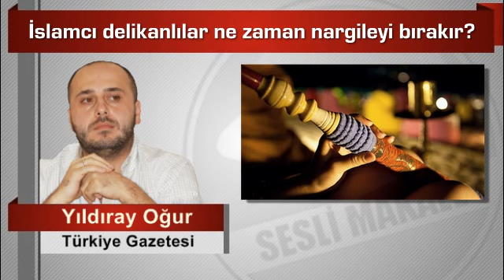Yıldıray Oğur İslamcı delikanlılar ne zaman nargileyi bırakır